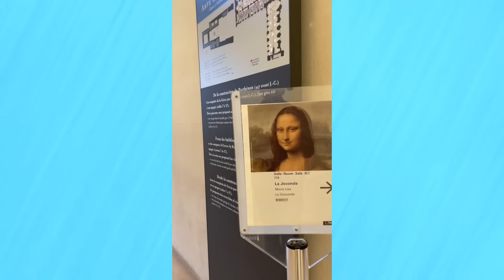SUPER COMPILADO - LEOLEO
Compilado de Vídeos do leoleo | Tente não rir com os melhores vídeos curtos que bombaram muito e fizeram a galera se divertir! Com muita comédia, humor, trollagem, e claro sendo muito esperto né? Qual vc gostou mais?

Melhores Tiktoks do Leo Leo | Tiktok do Leo Leo | Compilado | Wizz Place